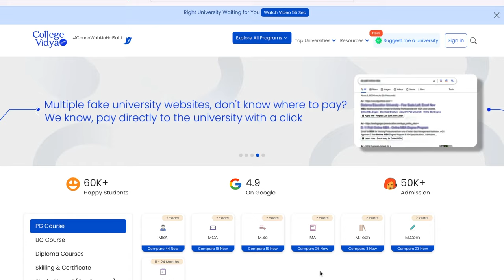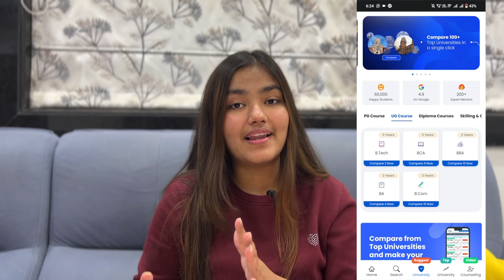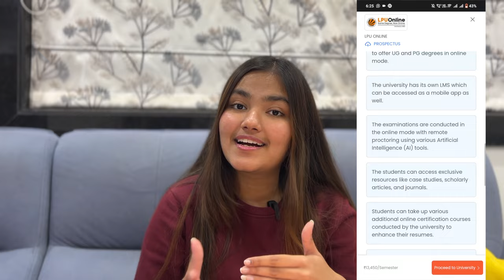The Truth About DU SOL: Is It Worth Your Time and Money? | Ananya Gupta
Uncovering the Truth About DU SOL: Is It Worth It? | The Ultimate Guide to DU SOL Alternatives

With their Al-based technology, they have gathered information on top online and distance universities. You can easily access the information by selecting the course of your choice. Once you select the course, you can see the right university according to your needs.

They have compiled all the required information to save you from the hassle. You can know the answers to all your questions in a single click.

Need a personalized video session? They got you! Their experts are available for face-to-face video counseling sessions as per your availability.

If you're considering DU SOL, this video is a must-watch.

NOTE: This video is not made to defame any institution. It just shares various alternatives to Online/Distance Learning.

DU SOL has many advantages, as discussed in the video. This video is made to let the students get an idea regarding the difficulties as well, which they might face after joining DU SOL.

There were numerous questions regarding Online/Distance Degrees. Most of them revolved around DU SOL, DU SOL Distance Course, Is DU SOL Online Degree worth it? and Is a Distance/Online Degree Valuable?

If you are considering enrolling in DU SOL for your distance learning education, in this video, we'll delve into the truth about DU SOL and explore whether or not it's worth it. We'll discuss the pros and cons of DU SOL, compare it to other distance learning options, and provide expert tips for choosing the best program.

-birthday?
:) Delhi, India
-editing software?

-which class?
:) SRCC, Delhi University '24
was a CBSE Class 12 Commerce w Maths Student
-course?
B.Com Hons.